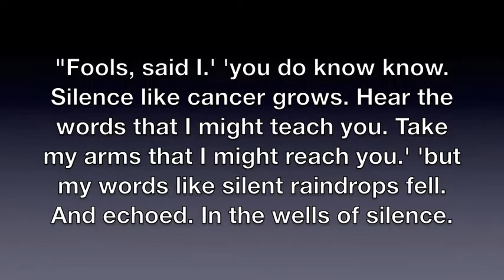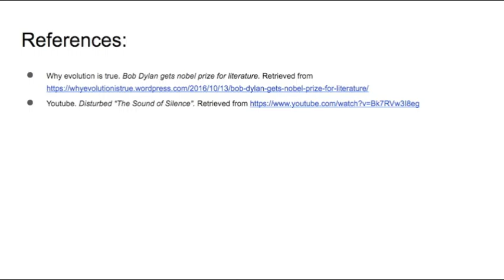Compre a current song to Anthem